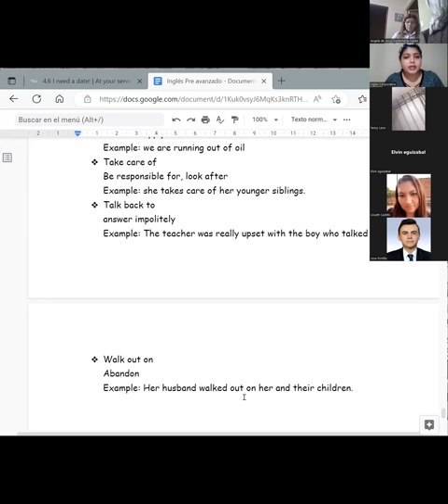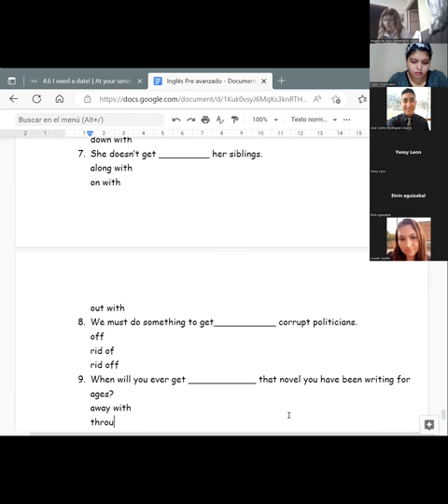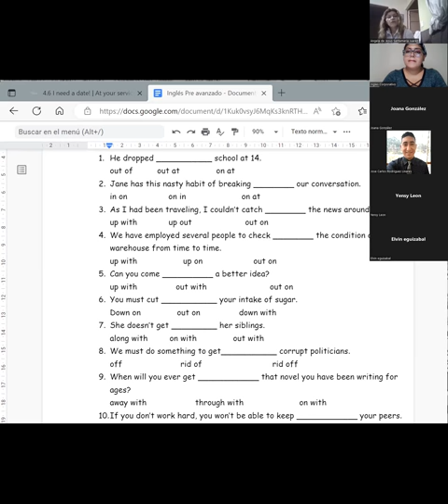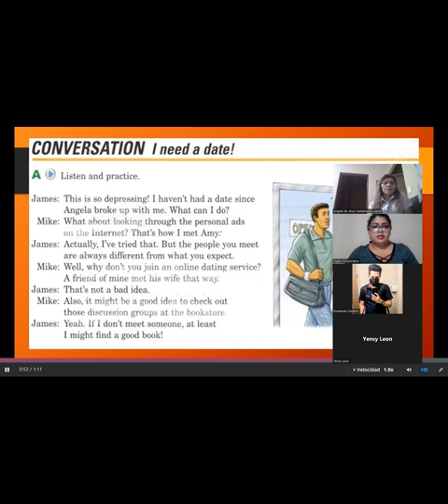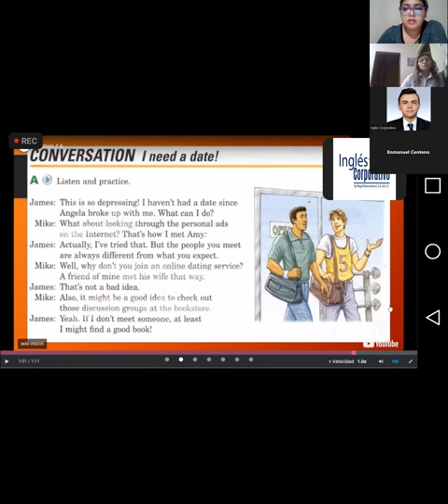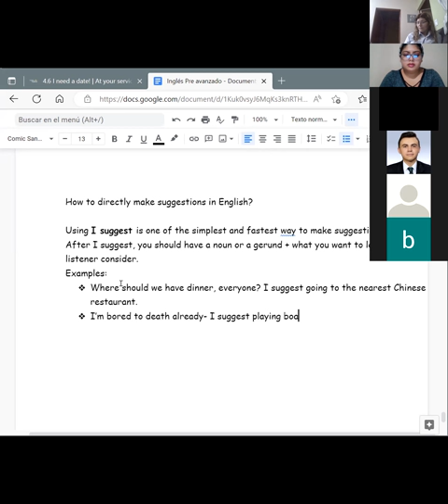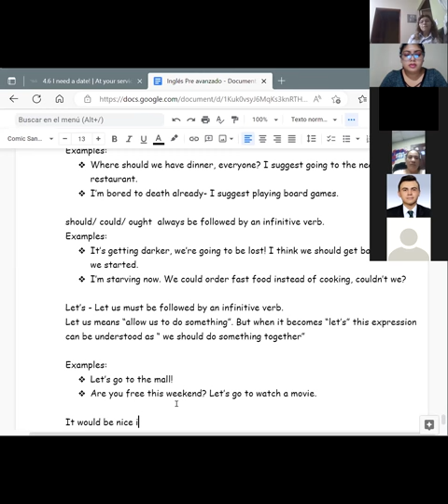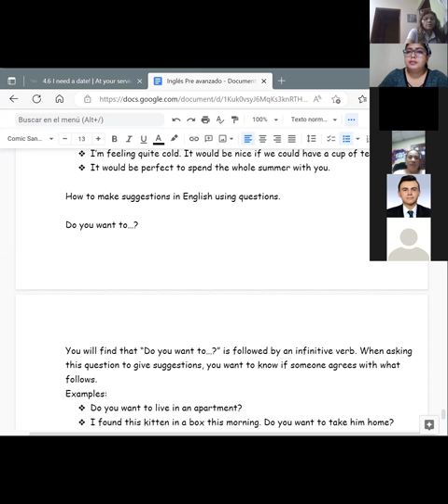Inglés Corporativo-27/10/2022- PA2- Suggestions